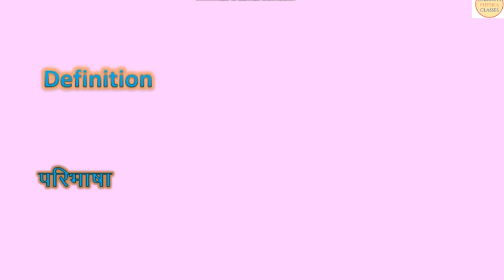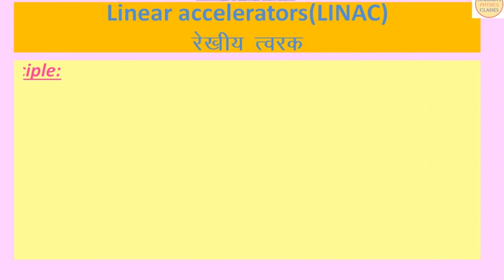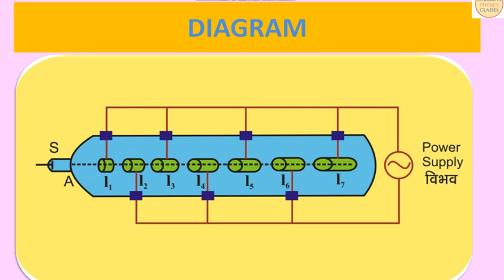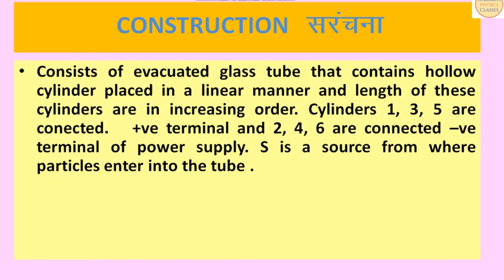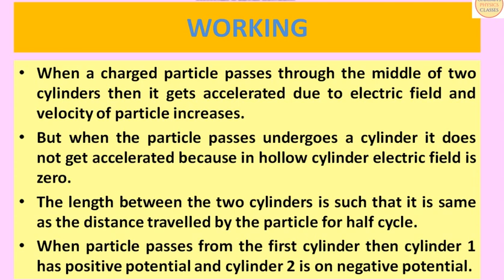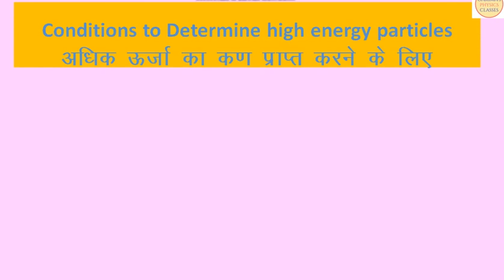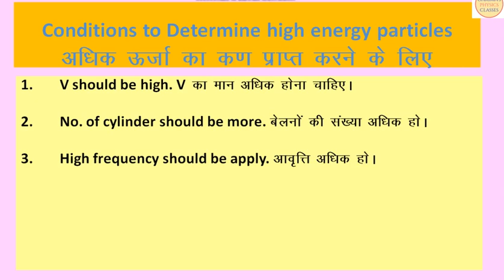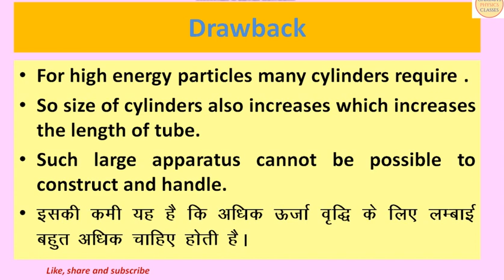What is Accelerator ||LINEAR ACCELERATOR || LINAC|| working of linear accelerator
this video gives construction, working of linear Accelerator in detail with notes in English and hindi.
this video helps students of graduation and they can prepare notes through this video easily.
Linear accelerator

Thanks.